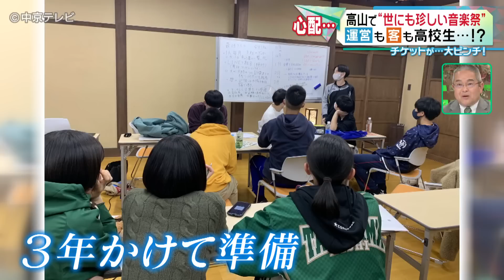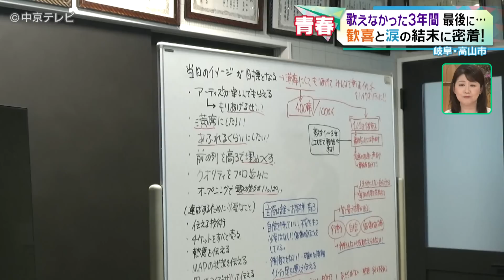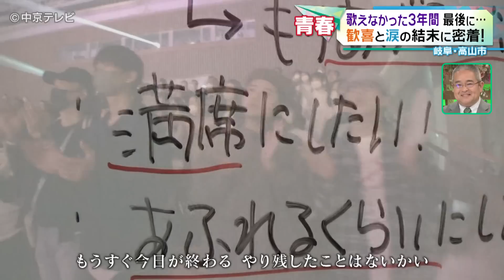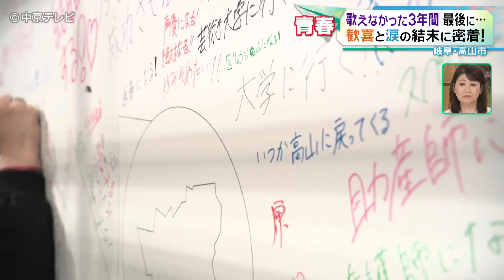【高校生たちの音楽祭】“かりゆし58”も登場！歓喜と涙のフェスに密着「記憶に残るイベントをつくりたい」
岐阜県高山市で行われた音楽祭。このミュージックフェスティバルはコロナ禍で我慢の高校生活を送ってきた高山の高校生１２人「MAP04」のメンバーらが主催しました。「記憶に残るイベントをつくりたい」と地元の人や家族などの協力もあって行われイベントには、約700人が来場。
9割の若者が地元を離れてしまうふるさとで、最後に最高の思い出をつくりたいと３年がかりで行われたこの音楽フェスには、沖縄出身の人気ロックバンド“かりゆし58”も登場。
歓喜と涙のミュージックフェスティバルに密着しました。

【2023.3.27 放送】